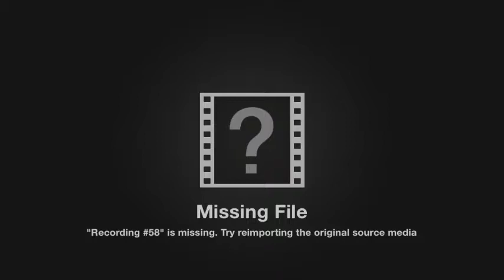All my sso Horse 2017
BTW that missing was my black AQH~Silent Shadow and my chesnut Shire~Pumpkin Pie XD sorry!

These are all of my horses from 2017! Hope you enjoy, it took me FOREVER to film XD Horse breed and name listed below:

Arabian~Diamond Dust
AQH~Silent Shadow
AQH~Star Gazer
Danish Warmblood~Grand Champ
English Thoro~Dark Soul
English Thoroghbred~Spirit Runner
Frezzy~Classy Rebel
Fjord~North Wings
Hanovieron~Big Chance
Icelandic Horse~Smoke Runner
Jorvik Pony~Bullet Runner
Jorvik Wild Horse~Ash Cloud
Jorvik Warmblood~Lucky Jumper
Morab~Storm Chaser
Morgan~Midnight Mist
Morgan~Raven Hunter
Mustang~Fox Fire
Mustang~Sky Dancer
Mustang~Day Dreamer
Shire~Pumpkin Pie
Welsh Pony~Big Trouble